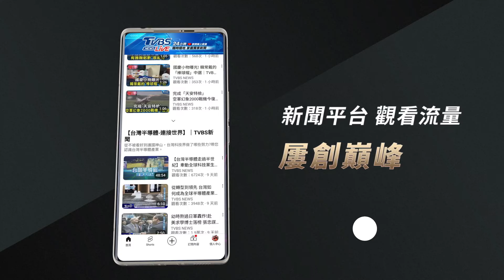康芮18:40出海 別掉以輕心! 今晚仍在暴風圈 風雨續炸｜TVBS新聞